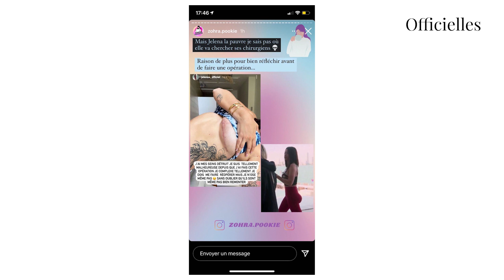Jelena : ratée par son chirurgien, la photo devient virale